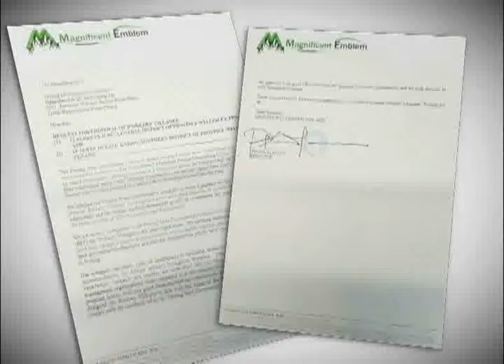Magnificent Emblem Has Business Relations With P.Pinang State Govt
Police will be wrapping up their probe into the statutory declaration by businesswoman Phang Li Koon pertaining to the sale of a bungalow to Pulau Pinang Chief Minister Lim Guan Eng by this week.

Inspector-General of Police Tan Sri Khalid Abu Bakar said the investigation papers were in the fine tuning stage after being returned by the Attorney-General's Chambers for more information.

Earlier on Tuesday, Pulau Pinang Gerakan urged Phang to come forward and explain herself on the latest claim of her business relationship with the state government.

Following the latest development, Gerakan also stressed that Phang needed to admit that she, through a company, had involved in several property developments under the state government.